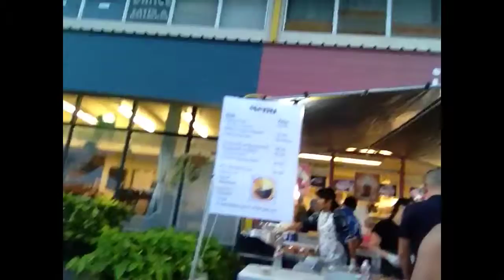Aug 17, 2013